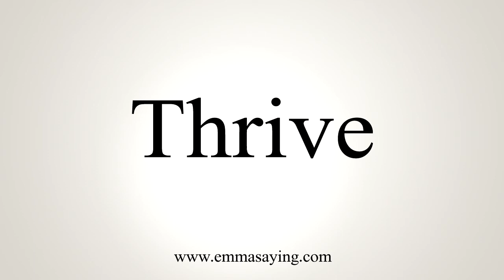How To Say Thrive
Learn how to say Thrive with EmmaSaying free pronunciation tutorials.